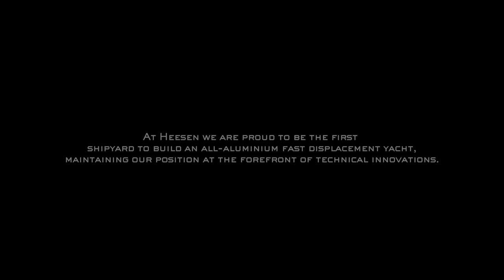Galactica Star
Leave aside the technical and enjoy the lifestyle. Deck space is staggering with over 267 square metres on her three upper decks. The foredeck is both a touch-and-go helipad and sun terrace set over gull wing doors that open to reveal a full-beam tender garage large enough for the 7.5 metre Art of Kinetik speedboat. What really drove the interior design was the yacht’s beautiful exterior and the new direction it represents for the shipyard. Bannenberg & Rowell came up with a fresh, graceful, and exciting style that complemented Omega’s exterior lines.